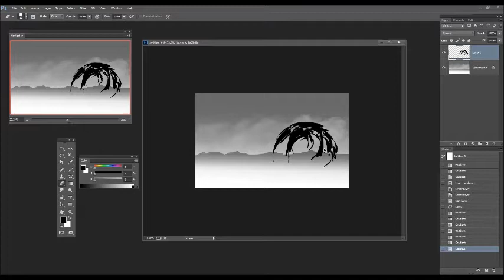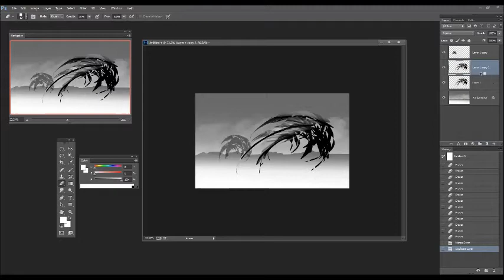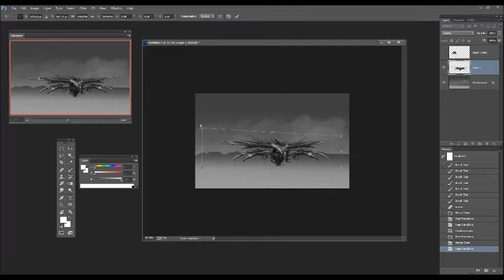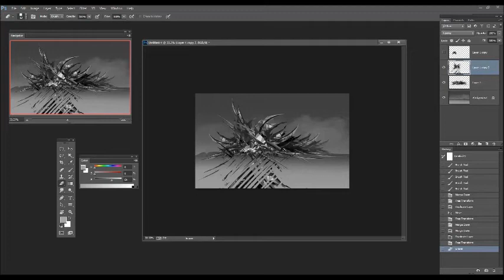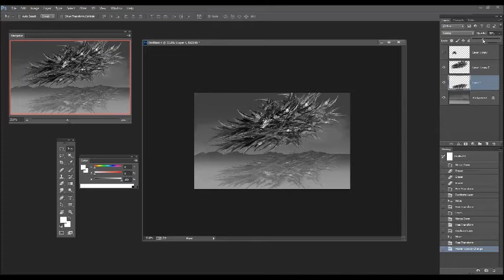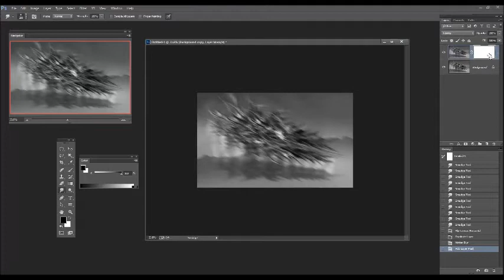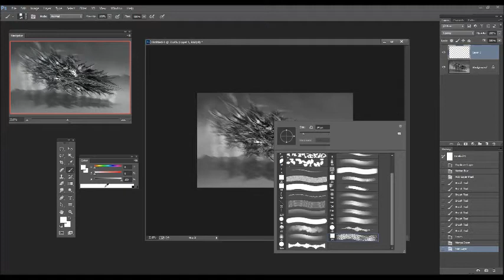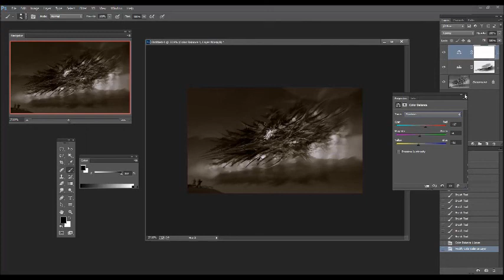SpeedPaint - Spaceship - Aaron Lin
Please like my page for updates.